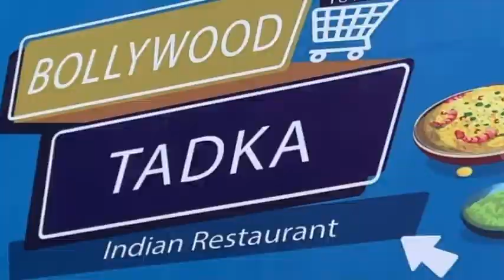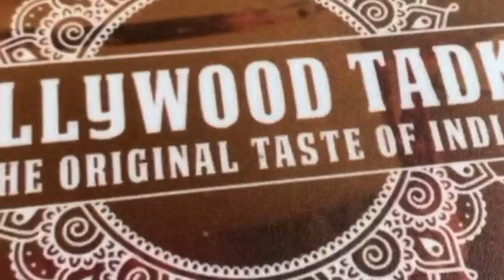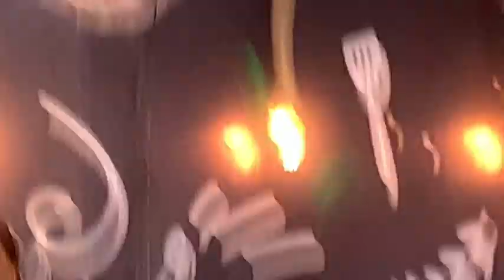TWICE IN A ROW AT BOLLYWOOD TADKA INDIAN FOOD | Can't Stop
Real Indian Food in Bohol, Philippines!